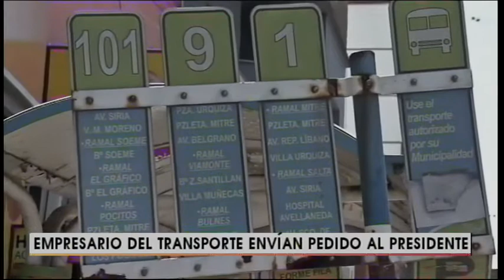Empresarios del transporte envían pedido al presidente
El titular de AETAT explica sobre la crisis que vive el sector del transporte público en la provincia.